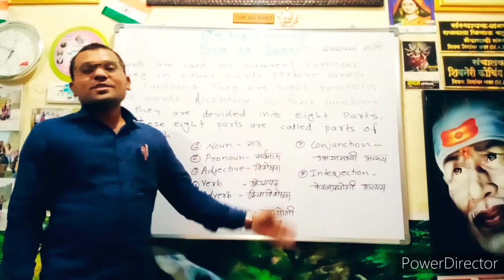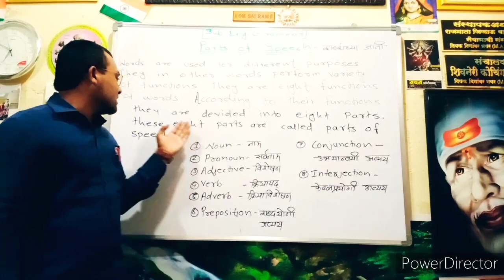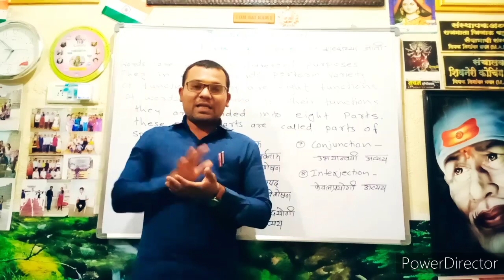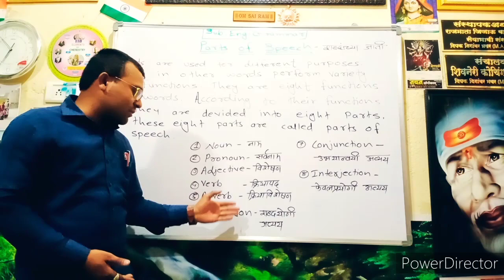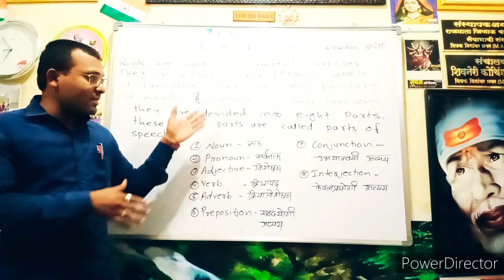PARTS OF SPEACH BY.. DEEPAK BHAWAR PATIL SIR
Shivneri Coaching Classes